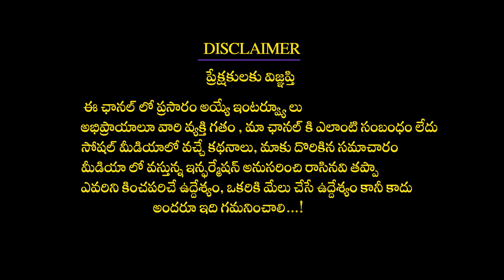కీళ్ల నొప్పులు వెంటనే తగ్గించే ఆసనం | Yoga Asanas for knee pain and leg pain | R Gowri Naidu